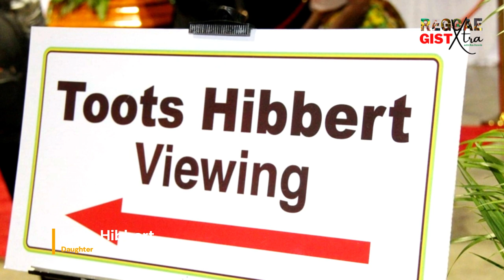How an Inventor of the word "Reggae" got his nickname "Toots"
Frederick Nathaniel Hibbert, OJ better known as Toots Hibbert, was a Jamaican singer and songwriter who was the lead vocalist for the reggae and ska band Toots and the Maytals. A reggae pioneer, he performed for six decades and helped establish some of the fundamentals of reggae music. Hibbert's 1968 song "Do the Reggay" is widely credited as the genesis of the genre name reggae. His band's album True Love won a Grammy Award in 2005. You might be wondering how he got his nickname Toots.